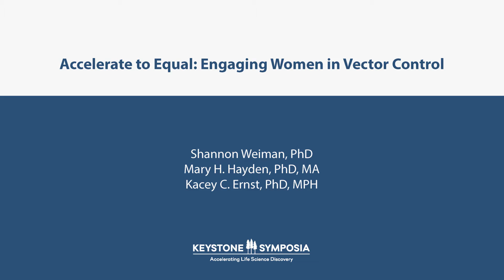YouTube Preview: VKS ePanel on Women in Vector Control, pt. 1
Time: 9:00 - 10:00am EST
Event Hashtag

VKS ePanel: Accelerate to Equal: Engaging Women in Vector Control

Women’s role in combatting vector-borne disease threats is often overlooked. Women hold unique positions as primary caretakers and social mobilizers, both within their households and broader communities, which may be leveraged to improve uptake and sustainability of vector control strategies. In addition, engaging women in vector control provides opportunities to increase their role as decision-makers and leaders, enhancing their agency and potentially improving their economic independence through employment or micro-enterprises.

This Keystone Symposia virtual event will discuss various aspects of women as valuable agents in vector-control initiatives, in the context of the global malaria epidemic:

Women as assets in vector control

Why are women uniquely positioned to carry out vector control activities in their households, communities and in leadership positions?

Barriers to women’s engagement

What are the primary reasons why women have been under-represented in vector control efforts, and what are the cultural, social and structural barriers to their participation?

The Accelerate to Equal initiative

How can we better promote women’s roles in vector control at all levels, household, community and professional, in a way that is beneficial to women, their families, and the community?

Community engagement

How can government, industry, academia, non-profits and other organizations support these efforts to ensure that women are included in vector control programs?